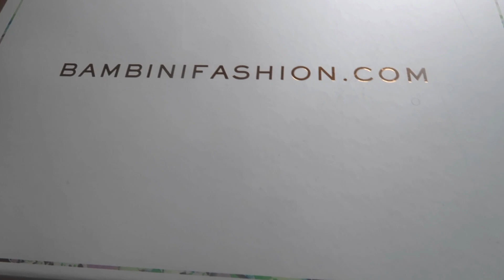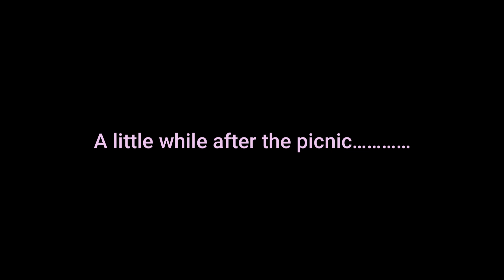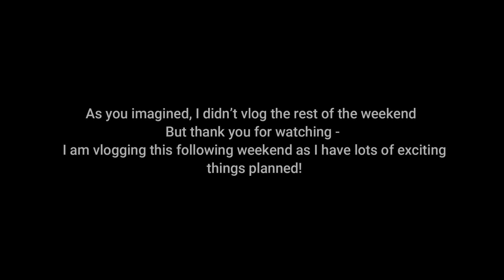A DAY FROM H*LL AND A CUTE PARCEL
SLOUISE